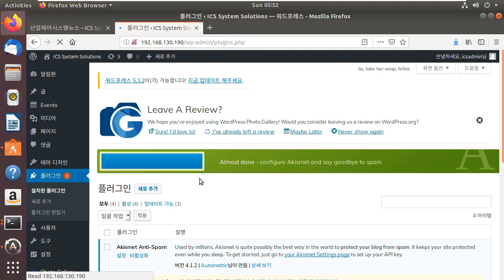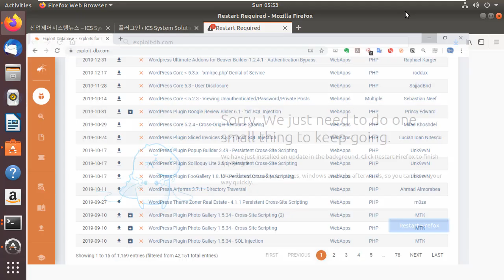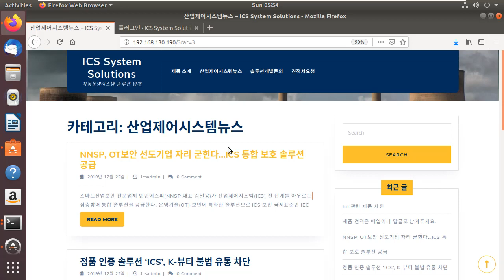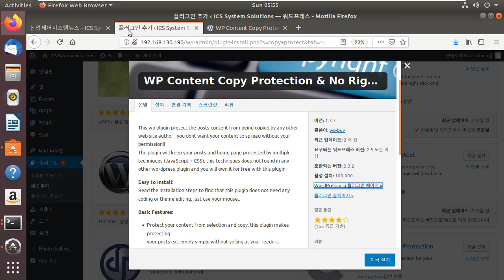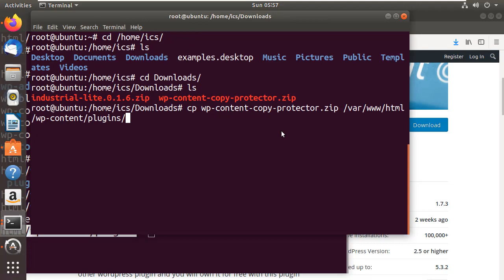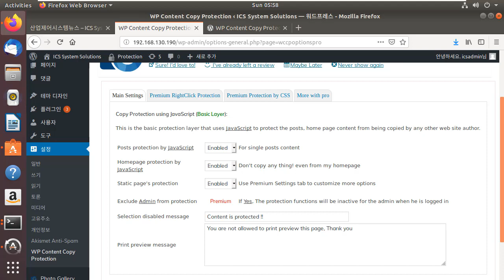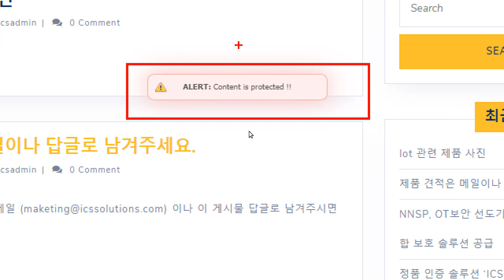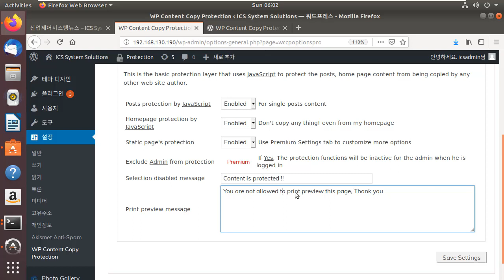워드프레스 보안 플러그인을 이용하여 콘텐츠를 보호. Content Protection 플러그인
보안프로젝트 ) 에서 제공하는 IT보안 강의입니다. 이번 강의 주제는 "워드프레스 보안 플러그인을 이용하여 콘텐츠를 보호.  Content Protection 플러그인" 입니다.